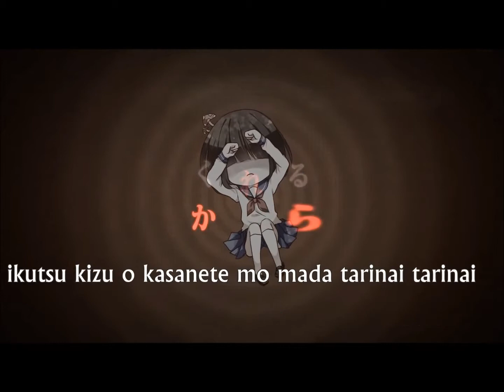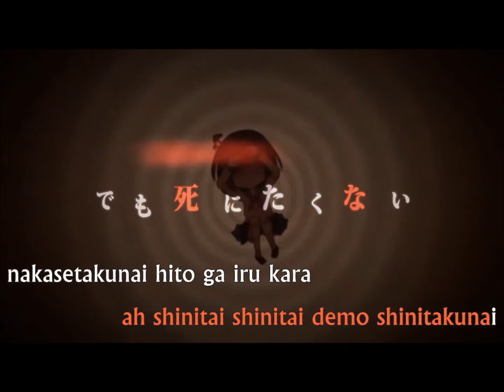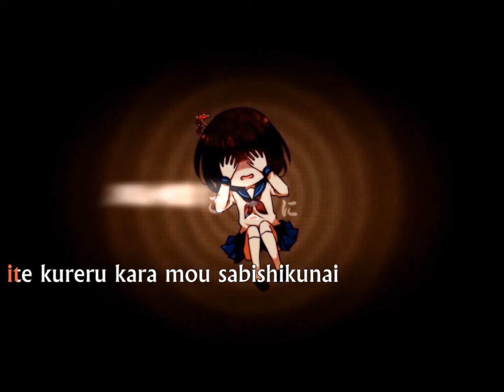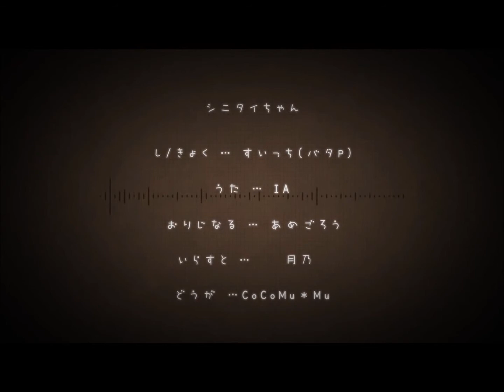UTAU Miika Naike - Miss wanna die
So hey I tried to cover this using my UTAU Miika Naike.. Don't have too much to say about it... Doesn't sound the best, but hey I'm trying xD